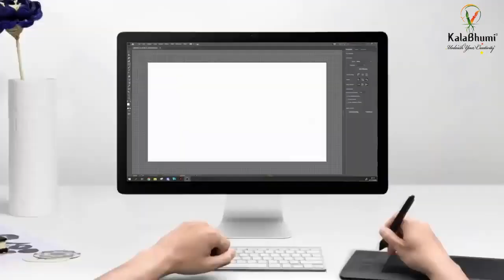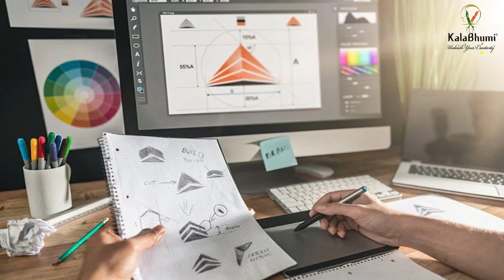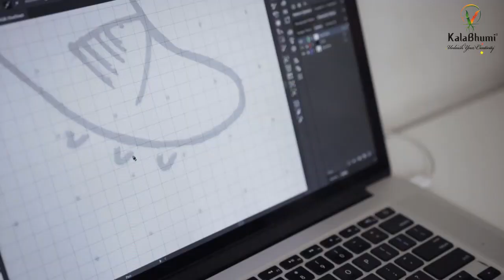What is Applied Arts? Career Option, Job, scope ! Difference Fine Arts & Applied Arts.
What is applied arts?
What is the job in Applied Arts?
Difference between Fine Arts & Applied Arts?
Changing in Applied Arts and Fine Arts
watch till the end for full details

Everything that the student of  Applied Arts and parents also wants to know about the career job, scope, understand about the profession in the industry. Advertising, Branding, Visual Communication, Graphic Design, Commercial Art, Photography  film industry and more.

after watching this video your total doubt will be clear.

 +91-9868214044